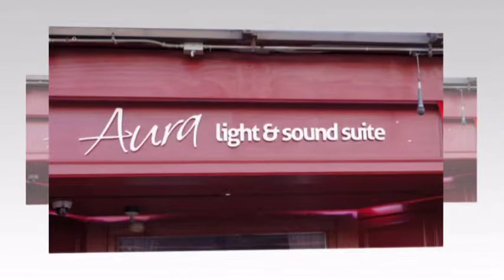RESIE MOODY 40th SLIDE SHOW